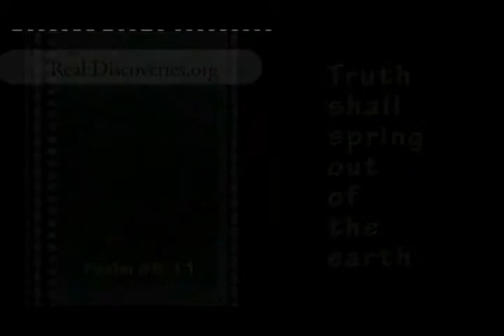NEW film the Evidence and the True Face of the Shroud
Is the Shroud of Turin a fake or a forgery as many say? Or is it truly the cloth that covered the body of Jesus Christ by Joseph of Arimathaea?

DO NOT BE DECEIVED. 'Seek and you will find' said Jesus.

Here you can read information and watch the film with the most up-to-date evidence on the most important event in the history of man-kind:

The Evidence and The True Face of The Shroud Book and film.

We are in the last days. Now the scoffers have been and gone. It is Time.
Discover the TRUTH here for FREE.

Here you can learn what scientists have now discovered.
Sit down and fasten your seatbelts. What I am going to tell you is that, according to scientists:

The absolute proof that the Shroud could not be a forgery.

Here you will learn scientists claimed that the corner from which the radiocarbon sample had been taken was in fact a re-woven, patched, or repaired corner.

You will also learn about Marino Benford's and Sue Benford's brilliant bit of detective work. They found clear indications of a discrete repair to the Shroud.

Here you will learn about Ray Rogers who was an explosives research expert and thermal analyst. He discovered Madder root dye and gum on the fibres of the Shroud. This is clear evidence of the careful mending of the Shroud that was intended to be imperceptible and of a thread indicating a medieval repair.

Here you will learn about Peter Shumacher, the inventor of the NASA VP-8 Image Analyser describing the discovery of the 3D image. He states; 'I had never heard of the Shroud of Turin before that moment. I had no idea what I was looking at. However, the results were unlike anything I have ever seen'.

Script By Matthew Tulloch Produced By Simon Brown